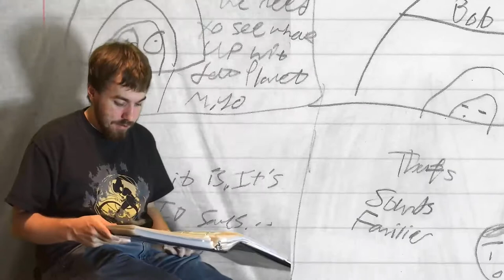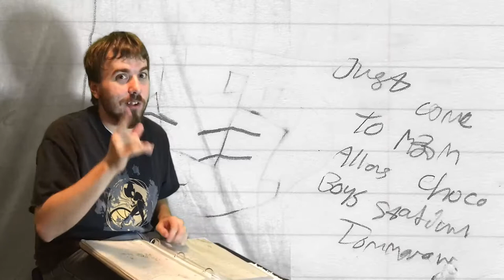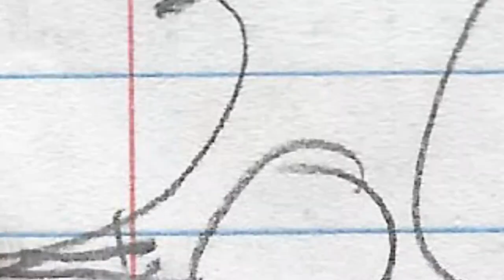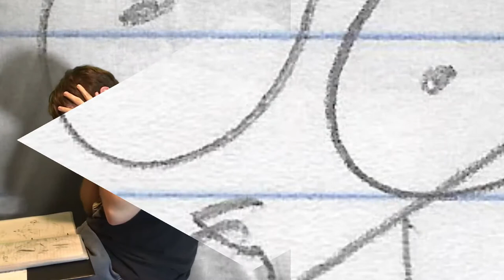[1/13] The Revenge of The Evil M&M, Part Eight, 1st Half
The battle begins.